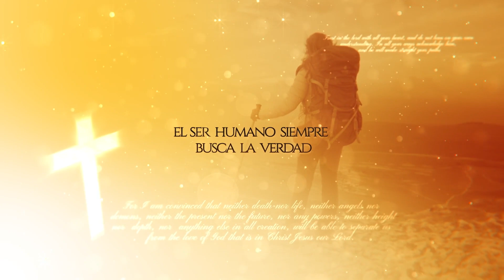Curso: Conociendo a Dios, una ciencia llamada Teología